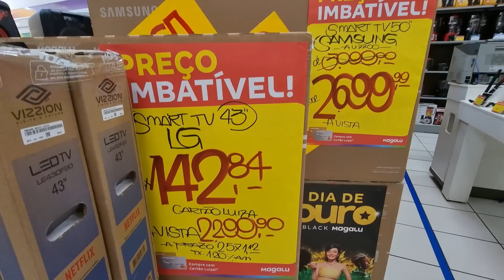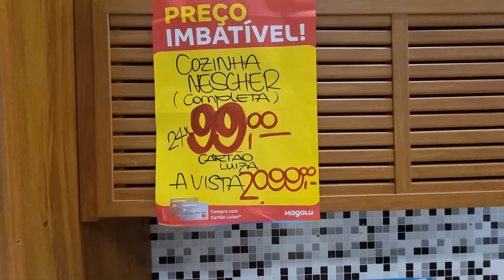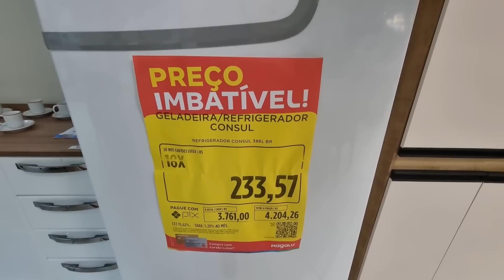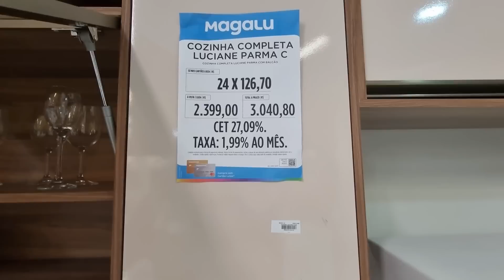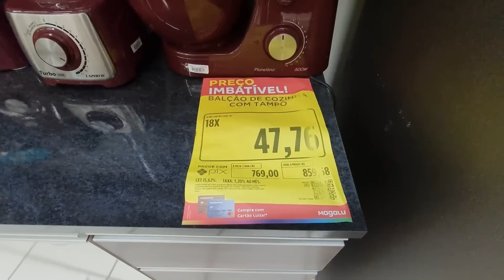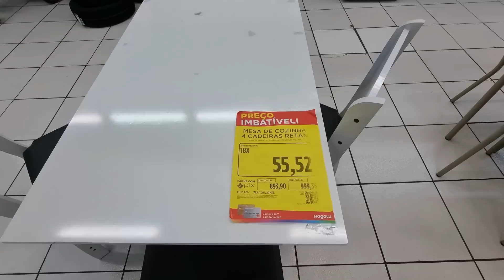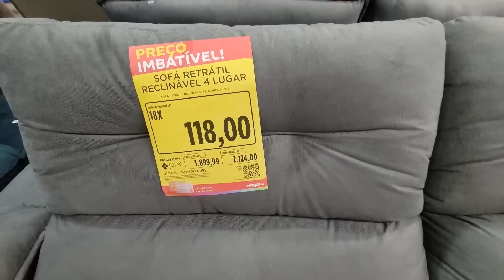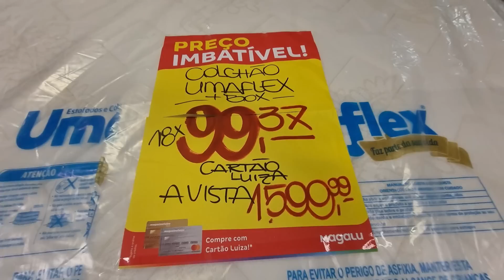MAGAZINE LUIZA - ACHADOS PRÉ BLACK FRIDAY EM OFERTAS - PROMOÇÃO PARA O LAR DESCONTOS MAGAZINE LUIZA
OI AMORES CONFIRA PREÇOS DOS ARMARIOS DE COZINHAS, SOFÁS, ELETROS MOVEIS ELETRODOMÉSTICOS ELETROPORTATEIS MESAS PANELAS UTILIDADES DOMESTICAS  TUDO PARA COZINHAS QUARTO SALA E MAIS DESCONTOS OFERTAS ACHADOS PROMOÇÃO LIQUIDAÇÃO COMPARTILHEI  PESQUISA DE PREÇOS DA MAGAZINE LUIZA EM SÃO PAULO ASSISTA ANTES DE IR ÁS COMPRINHAS PRA VOCÊ SEU LAR E ECONOMIZE!